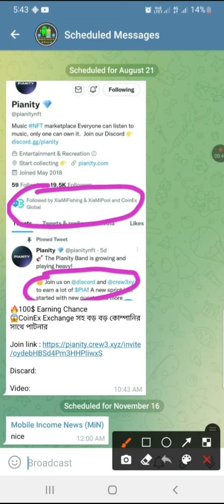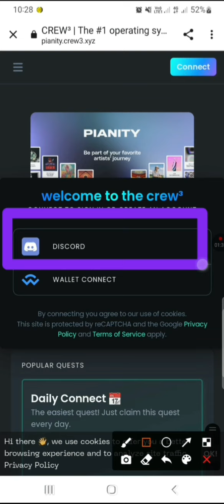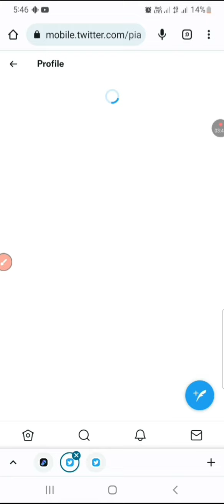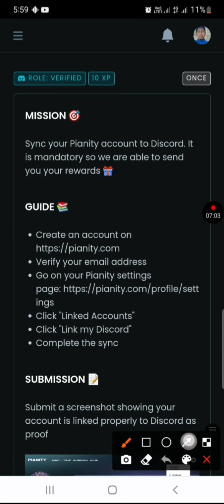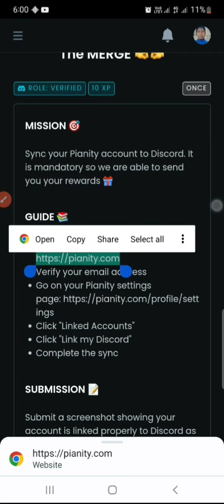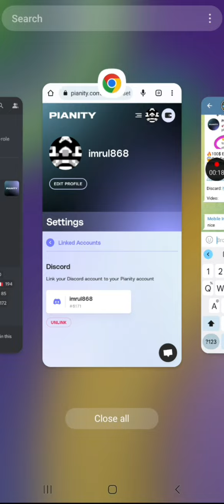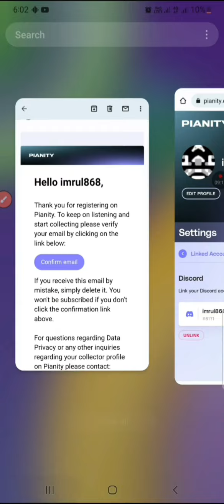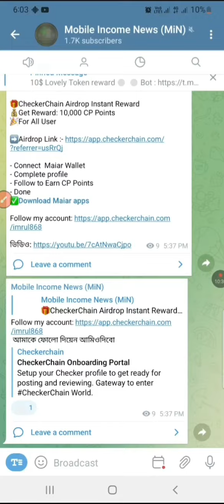আগুন একটা অফার 100$ পর্যন্ত ইনকামে সুযোগ ভাইয়া | মিস করলে আফসোস করতে হবে PIA Token instant Claim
দারুন একটা অফার 100$ পর্যন্ত ইনকামে সুযোগ ভাইয়া | মিস করলে আফসোস করতে হবে PIA Token instant Claim